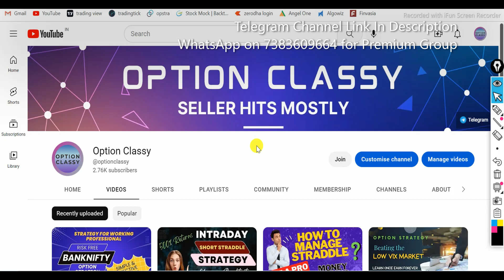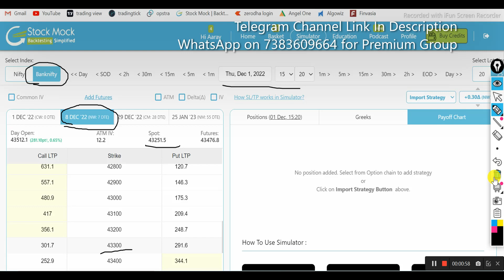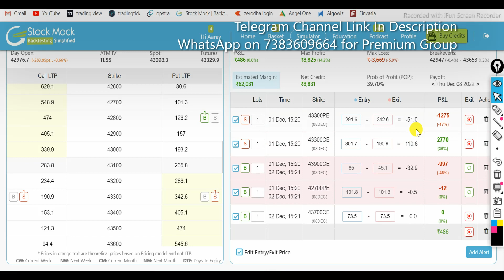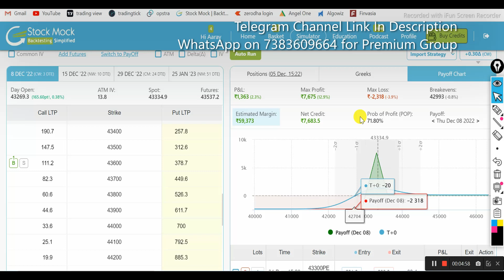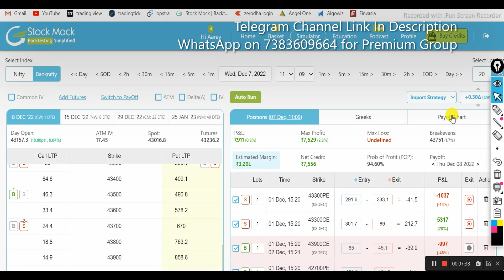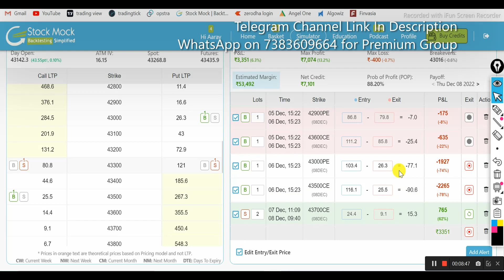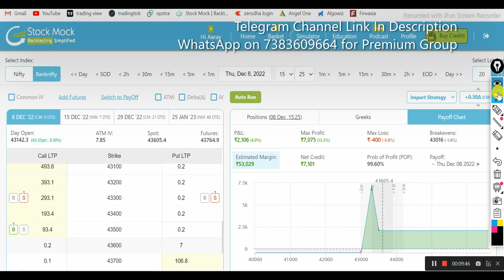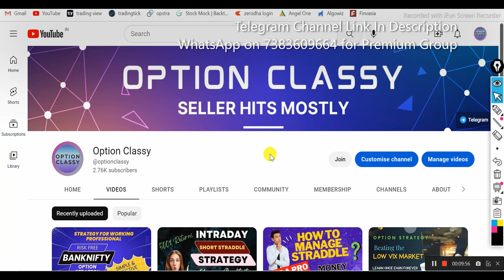option selling strategies | zero loss option strategy | iron fly | option classy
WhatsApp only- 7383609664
Join me now on ESPRESSO(A Share Khan Company)
Open account under my referral and trade actively in same account & get FREE access of premium group lifetime.
Join me now on SAMCO
DEMAT Account Open under my referral and get access of premium group of monthly trade free for lifetime.

Important learnings –
1. Options trading strategies
2. Option selling strategies
3. Nifty and Banknifty options strategy
4. Advanced options adjustments strategies
5. Weekly and monthly expiry options strategy